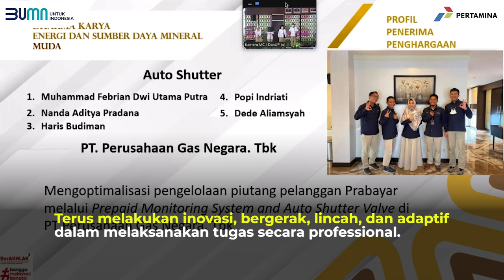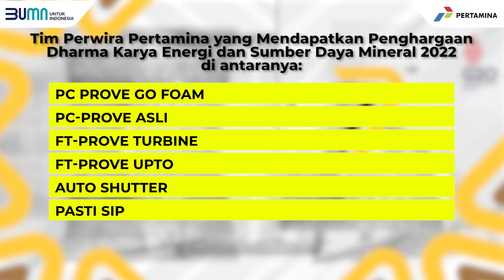13 Inovasi Perwira Pertamina Dapat Penghargaan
Go productive! 13 inovasi perwira Pertamina raih penghargaan Dharma Karya Energi 2022 Kementerian ESDM.

Semua inovasi yang mendapat apresiasi Menteri ESDM Arifin Tasrif tersebut telah diimplementasikan dan berkontribusi pada upaya Pertamina dalam menjaga ketahanan dan kemandirian energi nasional.